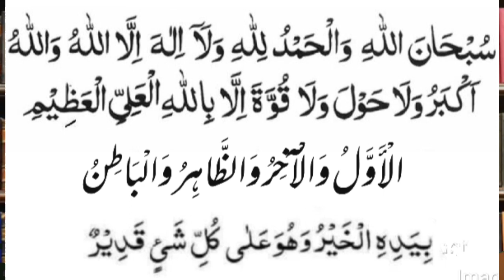Jab mujhay koi preshani ya takleef pohunchti ha to may in qaleemat ko parhta hon